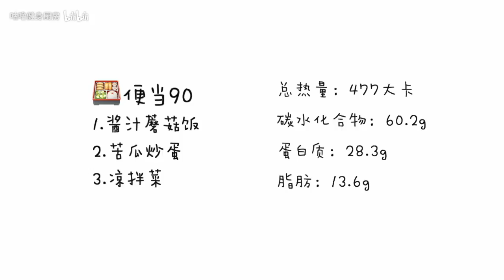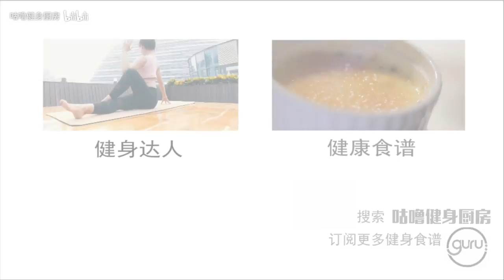減脂便當 | 復刻吉野家蘑菇飯 Healthy Lunchbox | Yoshinoya Mushroom Rice Recipe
每天晚上七點更新！